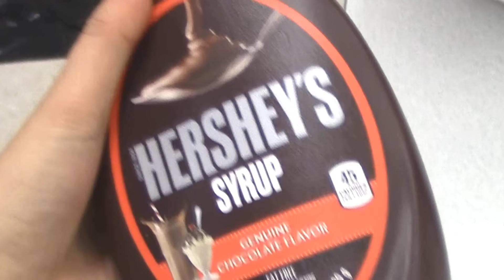PIE A BRO'16 // DSP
Just look at all the pieful faces. Don't you just wish you were there?